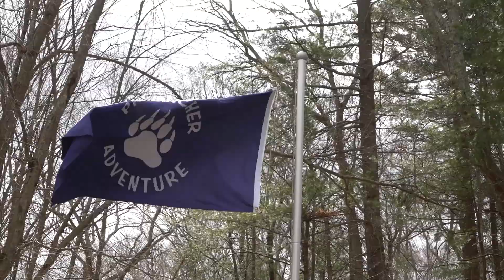PA45 Reali Fine Cuisine Johnston RI